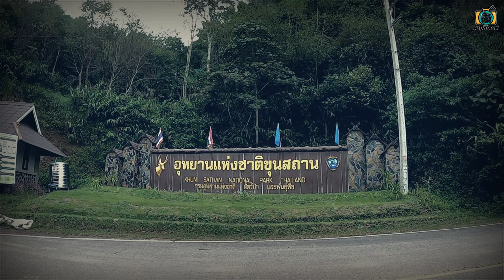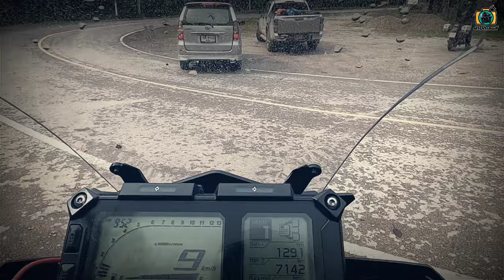ขุนสถาน หนาวจนสะเทือน : ฝาปิดเลนส์ไปทั่วทีบทั่วแดนไทย : เที่ยวด้วยกัน EP.2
ออกเดินทางอีกครั้งสำหรับฝาปิดเลนส์ กับทริปครึ่งประเทศ 3,200 กิโล รอบนี้มีเพื่อนร่วมทริปมากหน้าหลายตา พี่แก้วทัวร์ก๊าบๆ พี่แป้ไปทุกช่อง
พี่นุครัวเจ้าหลาววิวทะเล เที่ยวจังมึง อลอัวบ้านเพื่อน ยุทธซ่าสายชิว พี่ต้นนักรีพอร์ต  คู่รักสายเที่ยวน้องทัวร์น้องก้อย
เริ่มเดินทางจากอีสาน ขึ้นเหนือ ล่องลงมาภาคกลาง ไปทะเลตะวันออก แล้ววกกลับอีสาน เราเจอ ฝน แดด หนาว หมอก ภูเขา แม่น้ำ ทะเล ป่าชายเลน โบราณสถาน
เรียกได้ว่าครบทุกรสชาดของการเดินทาง  การเดินทางในทริปนี้จะสนุกสนาน โหด มันส์ ฮา แค่ไหน ออกเดินทางไปพร้อมกับเรา "ฝาปิดเลนส์" และผองเพื่อน